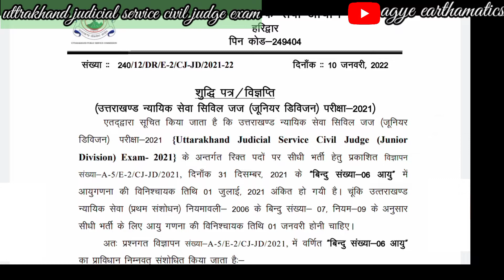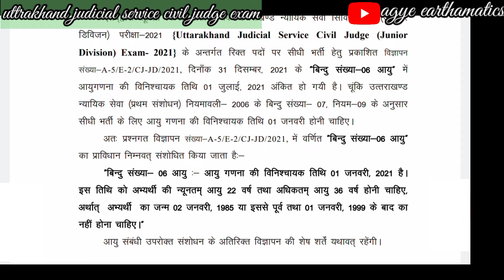age issue-Uttarakhand judicial service civil judge (junior division)exam2021|शुद्धि पत्र|ukpsc|jan22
judicial service
civil judge uttarakhand
age issue